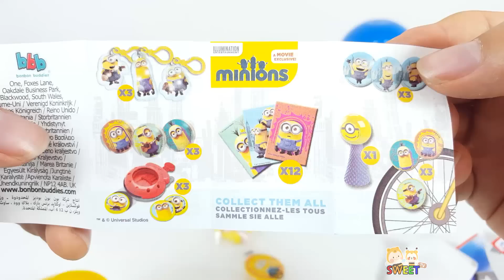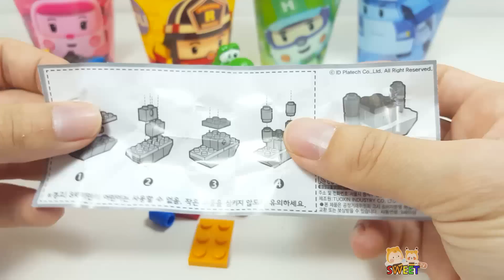로보카폴리 컵 안에 킨더조이 캡슐 서프라이즈 에그 알까기 놀이 어린이 유아 장난감 동영상